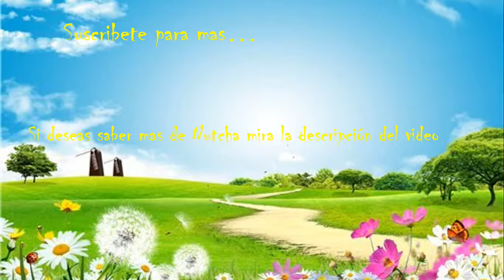Lindas Asiaticas #94 - nutcha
modelo: nutcha